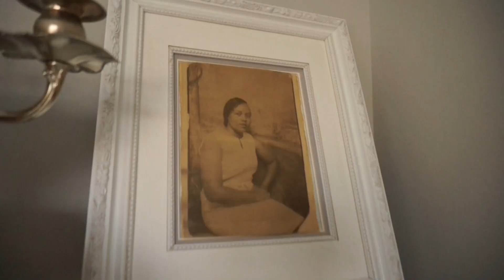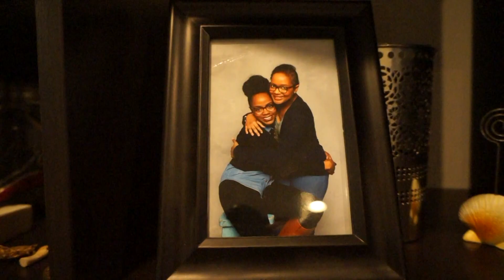MY REAL LIFE | EP 18 - Meet Anne + I'm Part NIGERIAN?!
Vlogging camera: Sony NEX 3n

Love,
Vaughn